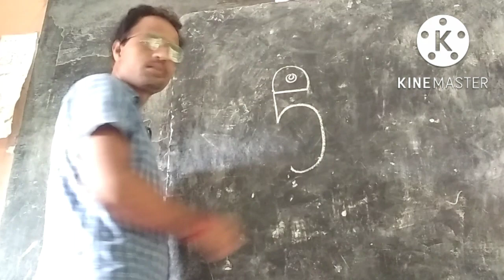5 लिखा और बन गया तोता / easy parrot drawing /